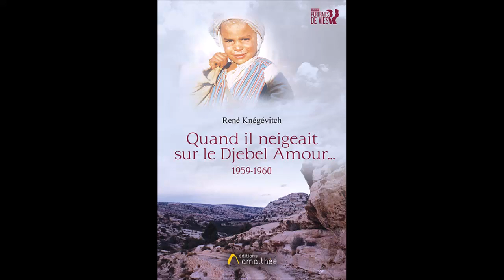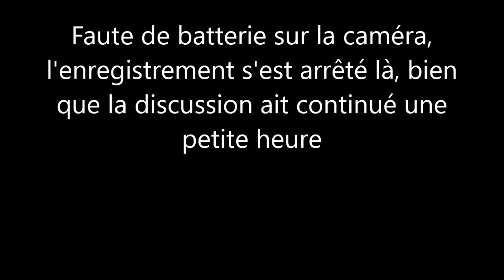conférence de René KNEGEVITCH , autour de son livre « Quand il neigeait sur le Djebel Amour... »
conférence-débat de René KNEGEVITCH , autour de son livre « Quand il neigeait sur le Djebel Amour... »
Brive le 13 novembre 2021, organisé par le Mouvement de la Paix de Corrèze et Peuple et Culture Corrèze
attention : sur la diapositive de présentation, il y a une erreur de date puisque la vidéo a bien été prise le 13 novembre 2021